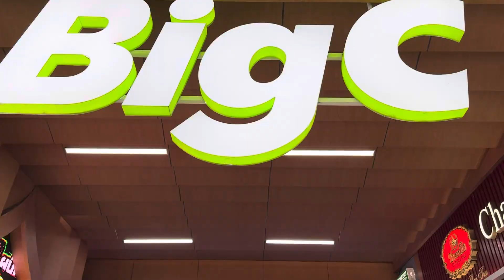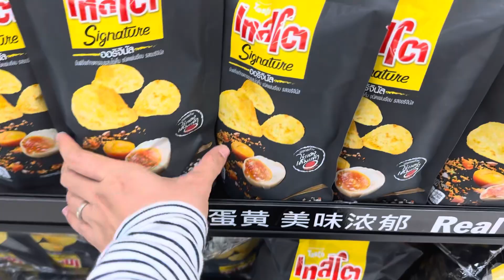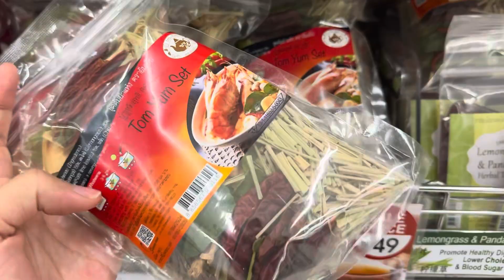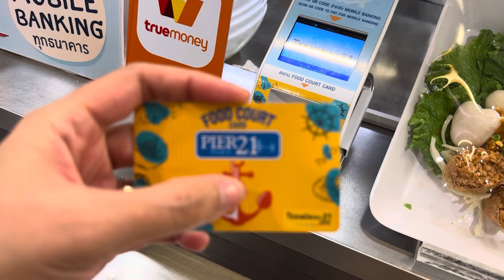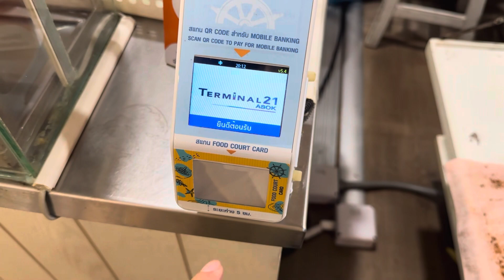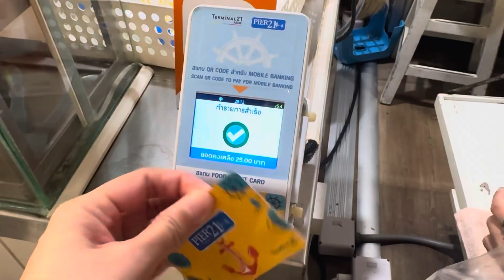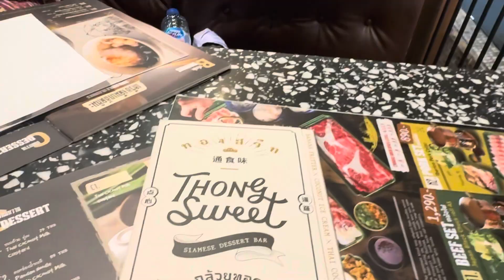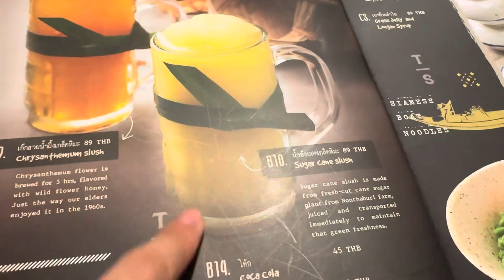FIRST TIME GO TO BIG C SUPERCENTER